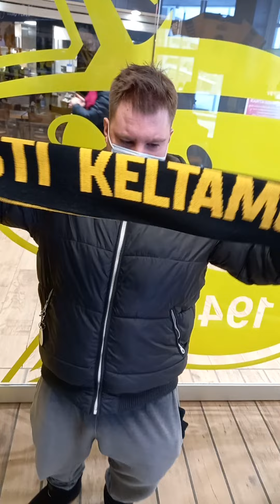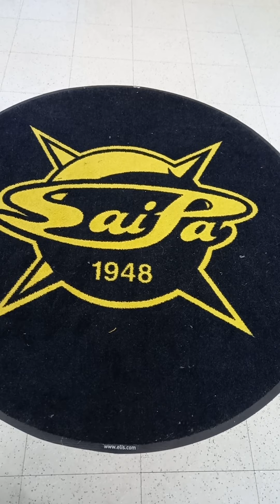Jyri ja Pekka saipa sopissa